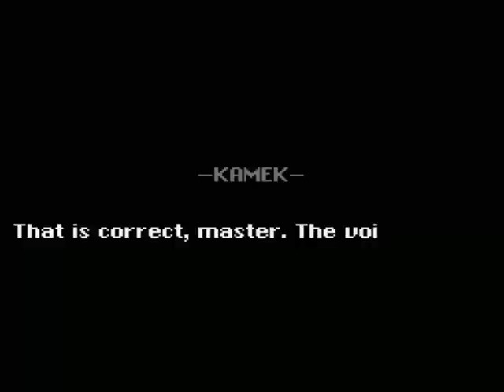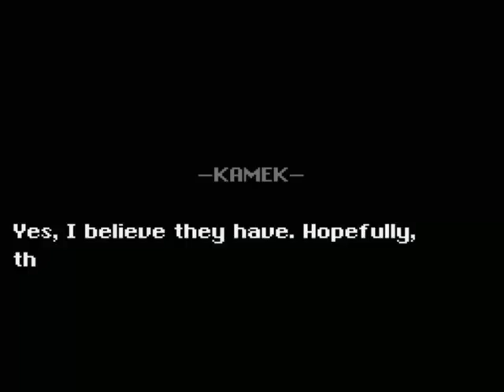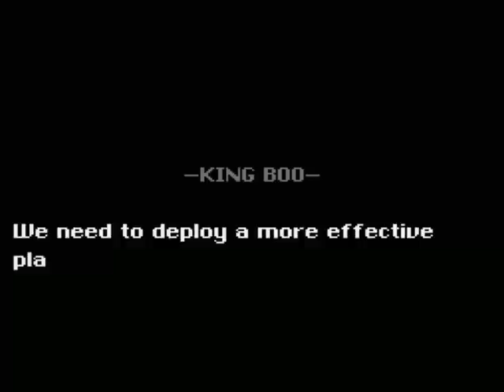Let's Play JDCGames Collaboration [7] Failure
Levels:
Polar Paradise

Original Record Time: 32:33